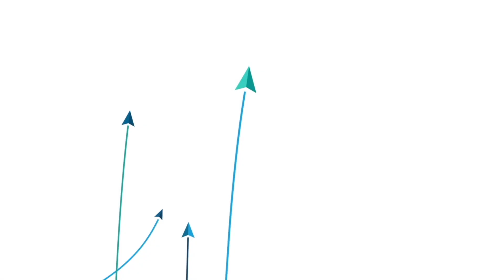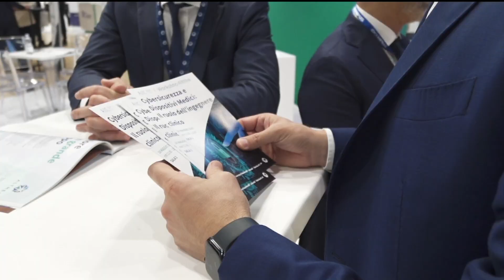Live From AIIC 2024 - DAY 1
Benvenuti alla prima puntata di Live from AIIC 2024, quest'oggi abbiamo avuto il piacere di ospitare gli ingegneri Pasquale Garofalo e Carla Ciciarelli.